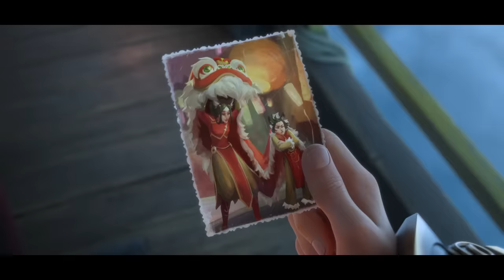Almost Home | Lunar Revel 2022 Cinematic Trailer - League of Legends: Wild Rift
Five unlikely friends band together to discover that home isn’t just a place—it’s a feeling.

Join Firecracker Teemo, Tristana, Sett, Xin Zhao, and Diana for a delicious, fun-filled Lunar Revel!